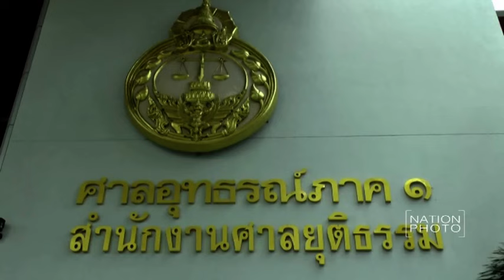คุก1ปี6เดือน ไฮโซน้ำหวานและแม่ หมิ่นฯ หนิง รออาญา2ปี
น.ส.วรพรรณ พันธุ์คงชื่น หรือ ไฮโซน้ำหวาน และนางอำไพพรรณ พันธุ์คงชื่น มารดา พร้อมทีมทนายความและผู้ติดตาม ส่วนฝ่ายโจทก์ มีนายจรินทร์ ธรรมวัฒนะ สามีของหนิง ปณิตา พร้อมกับทนายความ  เดินทางมาฟังคำพิพากษาอุทธรณ์คดี ในคดีที่ นางสาว ปณิตา หรือหนิง ธรรมวัฒนะ นักแสดง และพิธีกรชื่อดัง เป็นโจทก์ยื่นฟ้อง น ส.วรพรรณ พันธุ์คงชื่น หรือไฮโซน้ำหวานกับนางอำไพพรรณ พันธุ์คงชื่น มารดา ร่วมกันเป็นจำเลยในความผิดฐานหมิ่นประมาท จากกรณีวันที่ 21 ก.ย. 2556 จำเลยร่วมกันหมิ่นประมาทใส่ความทำนองว่า โจทก์และน้องสาว ร่วมกันทำร้ายจำเลยได้รับบาดเจ็บ คดีนี้ศาลชั้นต้น สั่งจำคุกจำเลยคนละ 1 ปี 6 เดือน ปรับคนละ 75,000 บาท รอลงอาญา2 ปี ศาลอุทธรณ์เห็นพ้องด้วย พิพากษายืน
ที่ ศาลอาญา ถ.รัชดาภิเษก

ภาพ กุลพันธ์ ศิริพิมพ์อัมพร (Kunlaphun Siripimamporn)